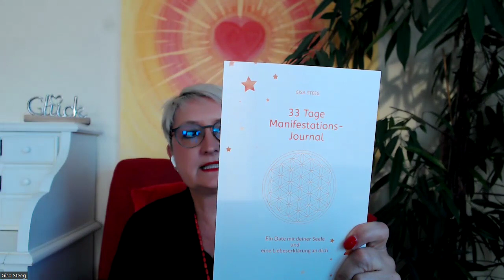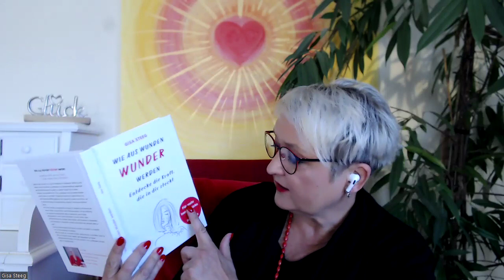Wie aus Wunden Wunder werden - Autorenlesung mit Gisa Steeg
Lesung aus dem Buch "Wie aus Wunden Wunder werden - Entdecke die Kraft, die in dir steckt" von Gisa Steeg

Trägst du alte Wunden in dir, die dich belasten und blockieren? Sehnst du dich danach, deine innere Stärke zu entfesseln und widerstandsfähiger gegenüber den Herausforderungen des Lebens zu werden? Dieses Buch ist deine Einladung, die versteckte Kraft in dir zu entdecken und aus deinen Wunden wahre Wunder zu erschaffen. Entdecke die Macht der Transformation und werde widerstandsfähig gegenüber den Stürmen des Lebens und erfahre, wie du deine emotionalen Herausforderungen meistern, Ressourcen aufbauen kannst.
Mit klaren Schritten und praktischen Übungen für Vergebung, die Heilung des inneren Kindes, mentale Stärke, mehr Selbstbewusstsein und die Auflösung von negativen Glaubenssätzen zeigt dir dieses Buch, wie du deine Vergangenheit in einen Schatz verwandelst. Du wirst lernen, deine Selbstwahrnehmung zu stärken, deine Stärken und Schwächen zu akzeptieren und Hindernisse zu überwinden, die dich zurückhalten dein geniales Leben zu leben.

Erlebe die Metamorphose von Schmerz zu Stärke, von Zweifel zu Zuversicht und von Verwundbarkeit zu Resilienz.

Wenn du bereit bist, aus deinen Wunden wahre Wunder zu erschaffen, dann ist "Wie aus Wunden Wunder werden" dein Wegbegleiter auf dieser außergewöhnlichen Reise. Es ist Zeit, die Kraft in dir zu entfesseln und dein Leben zu transformieren, dein volles Potenzial auszuschöpfen. Sei bereit, deine größten Triumphe zu feiern. Mach dein Leben bunt und zu einem Wunder!

• Transformiere deine Wunden und entdecke die Wunder, die das Leben für dich bereithält.
• Löse deine inneren Blockaden und hinderlichen Glaubensätze auf auf und gewinne inneren Frieden.
• Entdecke deine Schöpferkraft und Stärke in jedem deiner Lebensbereiche.
• Befreie dich von Selbstzweifeln und Unsicherheiten.
• Mache deine vermeintlichen Schwächen zu deinen Stärken.
• Baue felsenfestes Urvertrauen auf und gehe befreit durchs Leben.
• Lebe im Einklang mit deiner Seele, sodass du Unterstützung vom Universum erhältst.
• Erfahre, welche geheime Kraft und mentale Stärke in dir steckt.

Gisa Steeg ist Steh-auf-Mentorin, systemische und psychologische Beraterin. Sie ist Autorin und Mutmacherin für mehr Kraft und innere Stärke, Resilienz und Lebensfreude nach toxischen und narzisstischen Beziehungen.
Als Coach, Mentorin, Autorin und Unternehmerin hat sie Erfahrung aus mehr als 30 Jahren Tätigkeit im Marketing, Vertrieb und in der Persönlichkeitsentwicklung.
Auch als Buchmentorin und mehrfache Buch-Autorin hat sie Höhen und Tiefen erlebt. 2020 musste sie selbst noch einmal nach einem Unfall völlig neu „aufstehen“ und die aktuelle Lange hat auch alles verändert. Sie gibt ihr Wissen rund um das Bücher schreiben und veröffentlichen in Online-Kursen und Buch-Mentorings weiter. Von ihren Kunden wird sie auch liebevoll Buch-Hebamme genannt.

Heute schreibt und veröffentlicht sie ein Buch nach dem anderen und hilft Menschen, in ihre Kraft zu kommen, das zeigt sie unter anderem in ihren Büchern, Kongressen, Seminaren und Coachings. Das Besondere bei Gisa ist ihre Kompetenz als psychologische Beraterin, Mentorin.
Insgesamt sind inzwischen 15 Bücher von ihr als Autorin und mehr als 10 Werke mit ihr als Co-Autorin erschienen. Aktuell sind folgende Bücher zu ihren Lieblingsthemenerschienen „Wie aus Wunden Wunder werden (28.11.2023), 33 Tage-Power-Journaling und Achtsam Pilgern mit Partner folgt im (Frühjahr 2024)“.

Des Weiteren organisiert und veranstaltet sie Online- und Offline-Seminare und Online-Kongresse mit den Titeln:
 „Business Power Impulse – innen stark und außen erfolgreich“
„Heile dein Herz – Wie aus Wunden Wunder werden“
„„Von der Bücherliebe zum Autor*innenGlück“
und schreibt die passenden Bücher dazu.
Die # - spürbarstarkvonINNEN, Wieaus WundenWunderwerden und resilienzrockt wurden von ihr geprägt.

In 2021 hat sie eine eigene Radiotalksendung moderiert:
Let’s Talk mit Gisa Steeg - starke Themen – starke Bücher – starke Menschen

Alle Bücher auf Amazon im Überblick